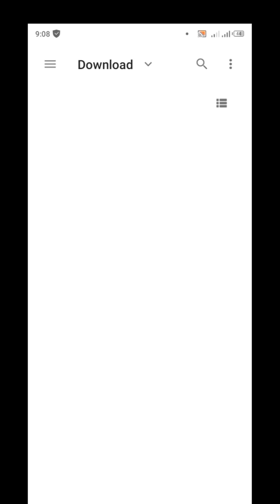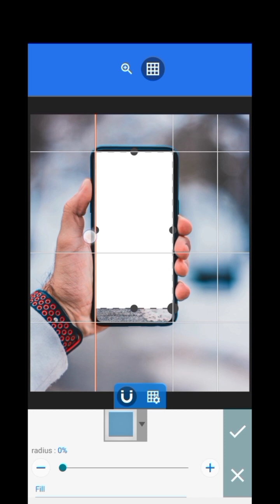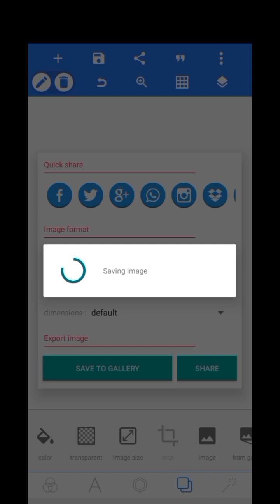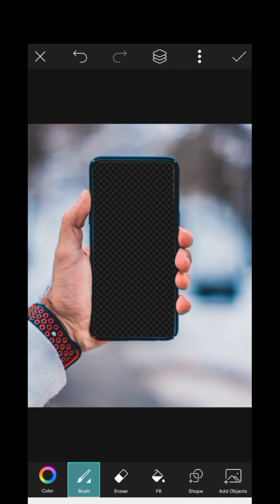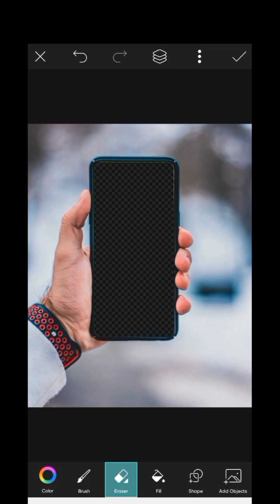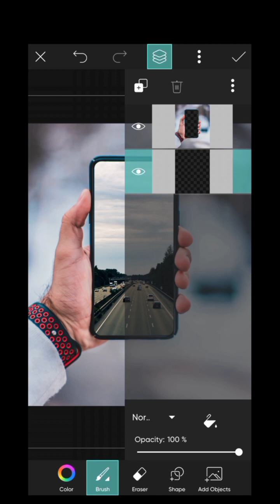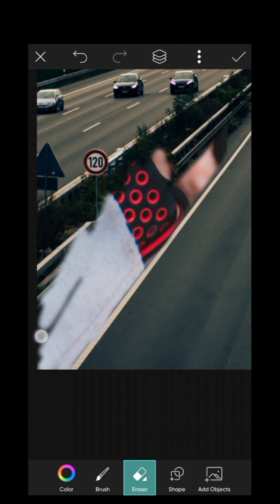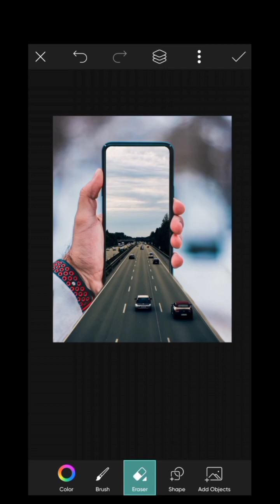Highway photo manipulation with PicsArt | photo manipulation on PicsArt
Highway in phone, photo manipulation on PicsArt is a photo manipulation done with PicsArt using smartphone.

This photo manipulation may be done with Photoshop but due to limitations of some people, it was tried out using PicsArt.

PicsArt is a mobile photo editing application for smartphone and it can be used to achieve a whole lot of manipulation and editing tricks, not as good as Photoshop but it's results are endless.